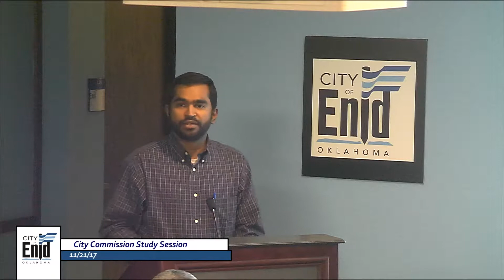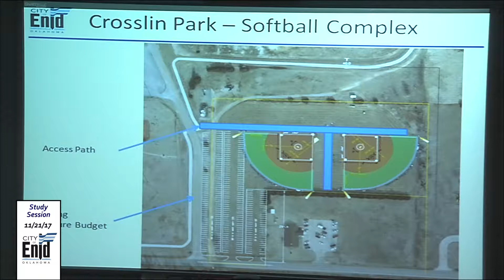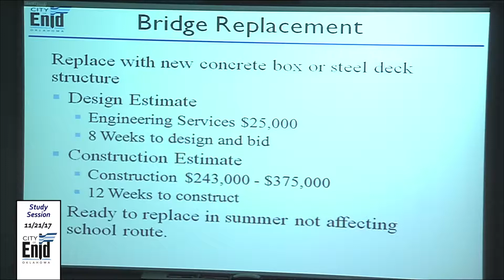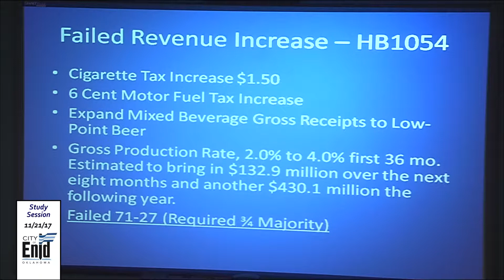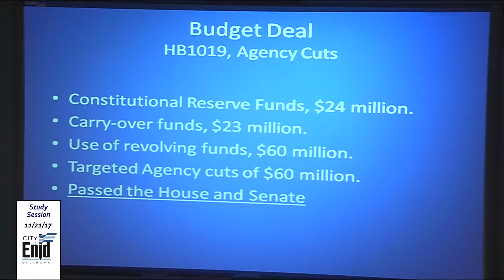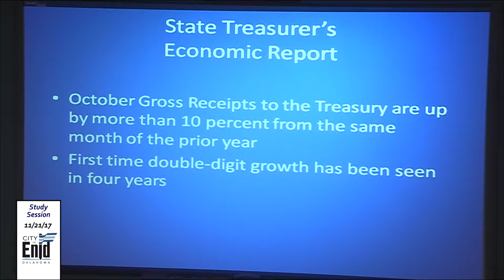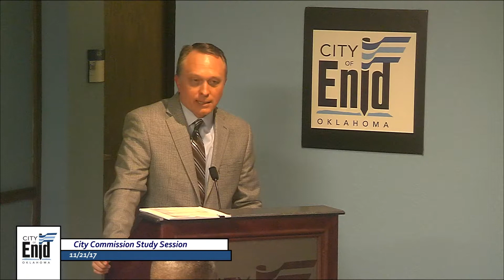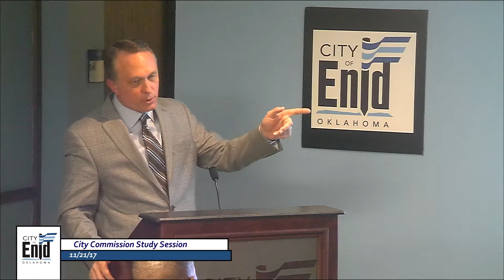Enid City Commission Study Session 11/21/2017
The Enid City Commission Study Session held on 11/21/2017